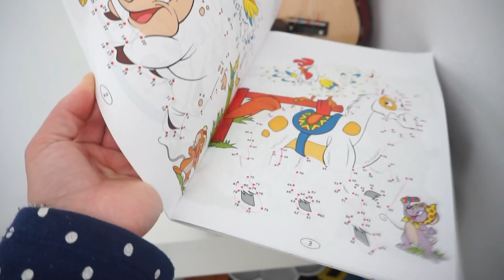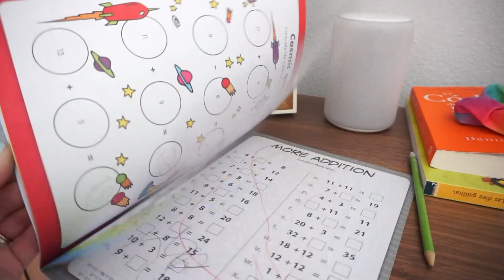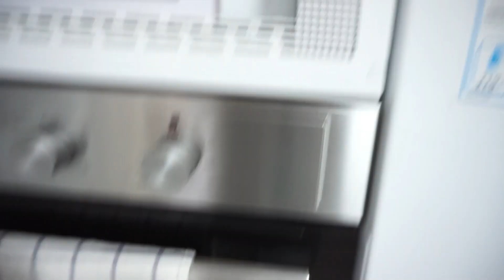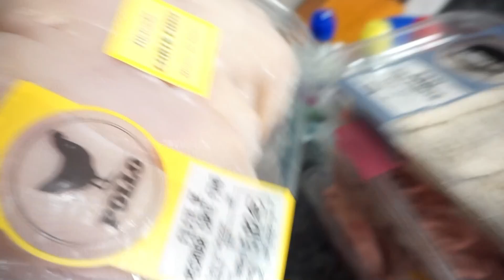QUE LLEVO EN MI BOLSO vs MOCHILA || REORGANIZANDO LA TERASA || PILLO A MARCO ROBANDO CHOCOLATE VLOG